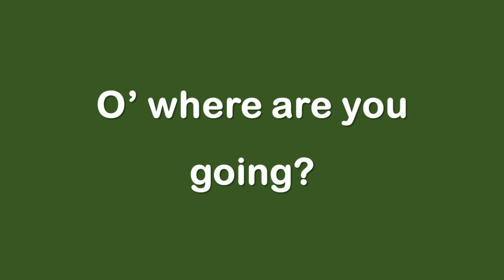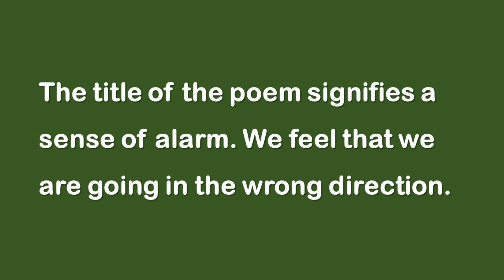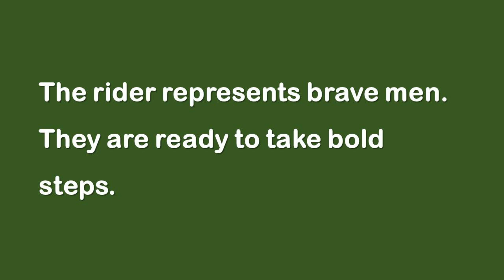English Poem O Where Are You Going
important questions o where are you going
questions answers o where are you going